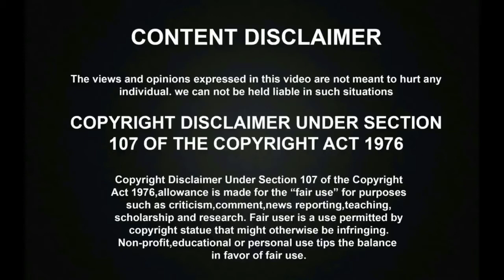தல அஜித் மற்றும் மாணவர்கள் உலக சாதனை | Thala Ajith Mentored Drone Creates Record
தல அஜித் மற்றும் மாணவர்கள் உலக சாதனை | Thala Ajith Mentored Drone Creates Record. Thala Ajith Mentored College Studens Team Daksha from Anna univesrsity and MIT has created a World Record in UAV drone which flown at great altitude for 6 hours 7 Minutes and this team is going to Participate in the UAV drone Contestat, Australia Queensland at September 2018 and Thala Ajith was appointed as helicopter Test Pilot and UAV advisor for this Team Daksha.